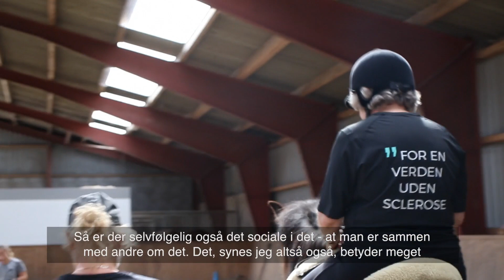Mig og min ridefysioterapi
En bagrytter betyder, at Randi Vølcker kan blive ved med at gå til ridefysioterapi, selvom hendes sclerose udvikler sig.